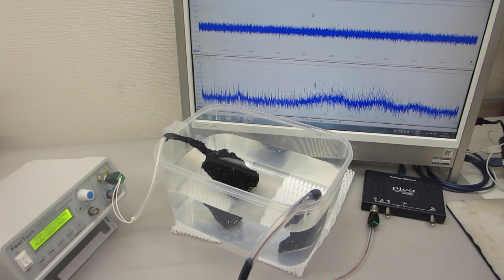樹脂容器を利用した、超音波プローブのスイープ発振制御実験（超音波システム研究所）